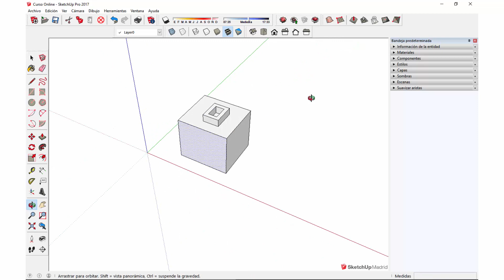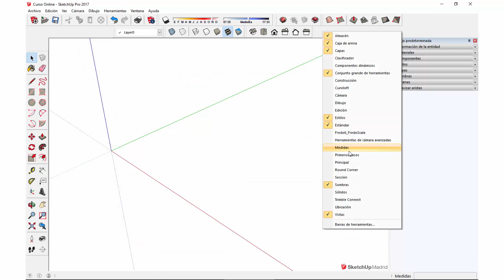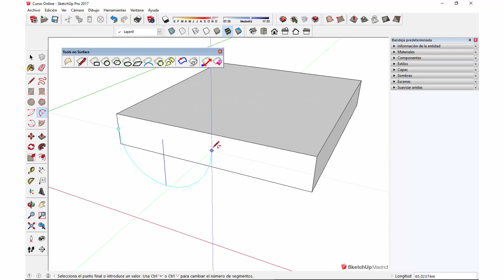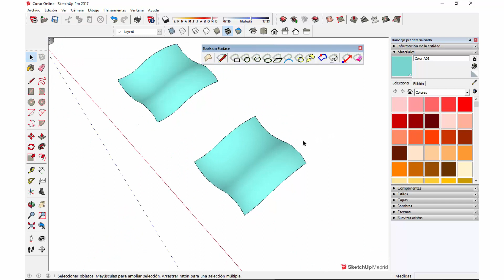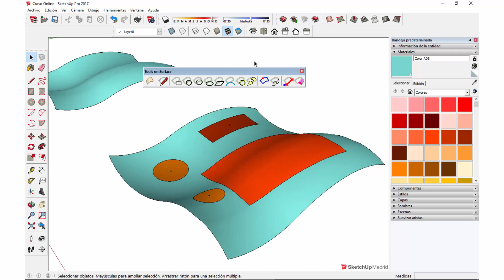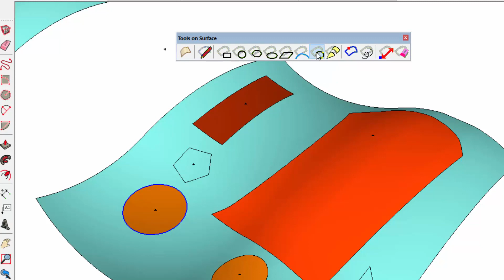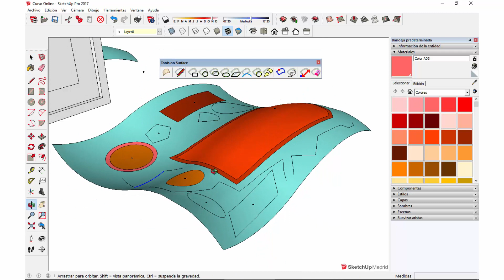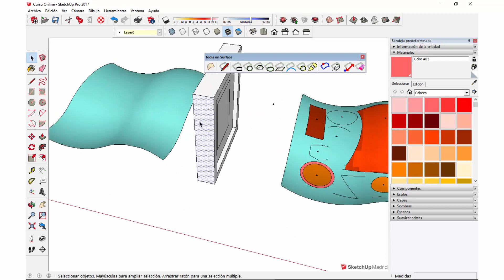✅ Tools On Surface Plugin para SketchUp